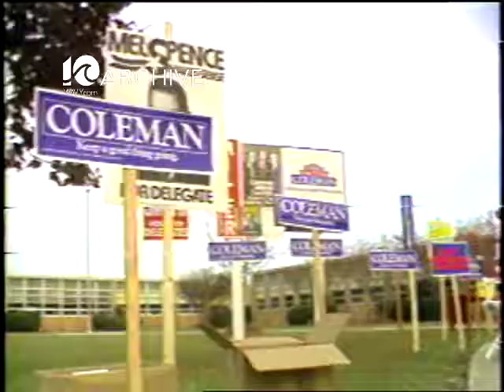WAVY Archive: 1981 Harry Byrd on Political Parties